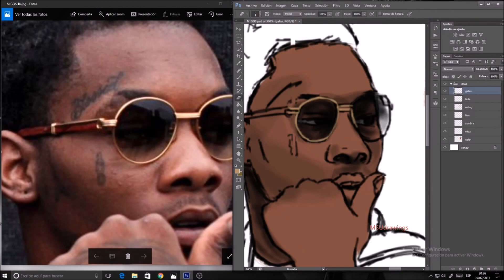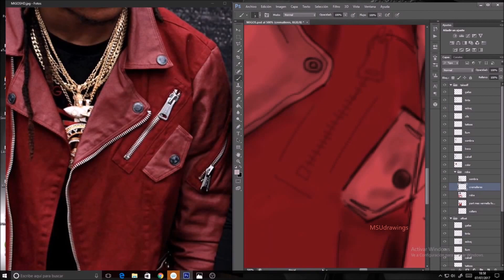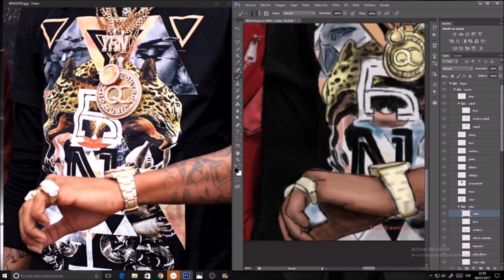The Migos Drawing - MSUdrawings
Speed Drawing of Migos